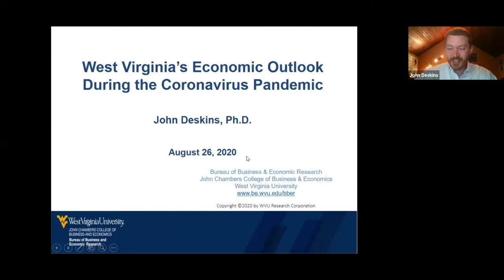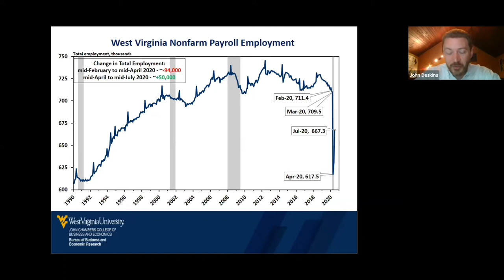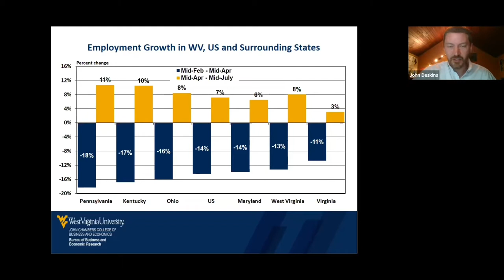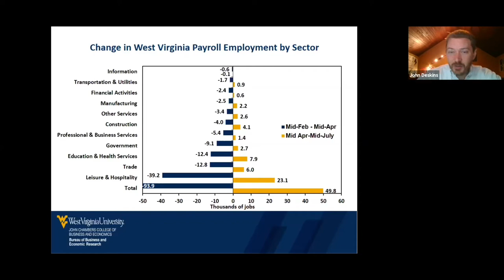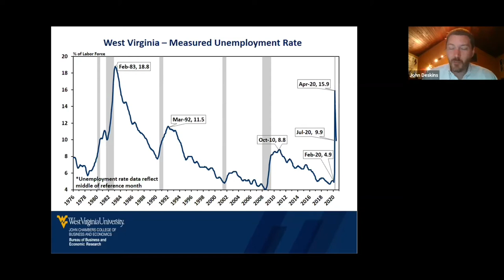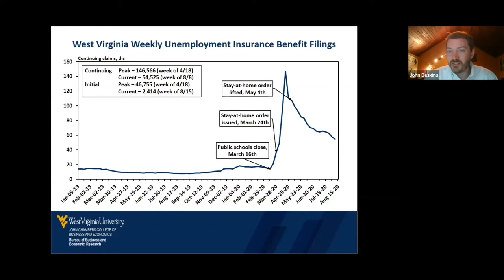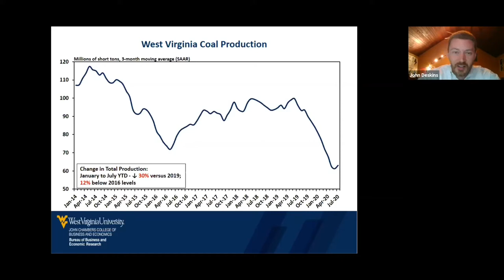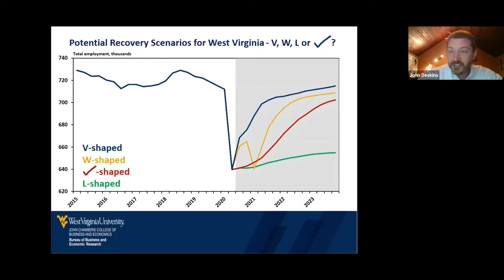Virtual Learning Lab: Economic Panel with John Deskins & Tom Barkin | Morgantown Area Partnership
Businesses large and small face challenges and uncertainty during the current pandemic.  What is the status of the current economy?  What does economic recovery look like?  Join the Morgantown Area Partnership for an Economic Panel with the experts.  The panel will be followed by a live Q&A session moderated by Russ Rogerson, President & CEO of the Partnership.

JOHN DESKINS, Director - Bureau of Business and Economic Research, WVU John Chambers College of Business and Economics

John Deskins serves as Assistant Dean for Outreach and Engagement, Director of the Bureau of Business & Economic Research, and as Associate Professor of Economics in the College of Business & Economics at West Virginia University. He leads the Bureau's efforts to serve the state by providing rigorous economic analysis and macroeconomic forecasting to business leaders and policymakers across the state. He received his PhD in Economics from the University of Tennessee.

Deskins' academic research has focused on economic development, small business economics, labor force participation, rural economic development, West Virginia economy,  and government tax and expenditure policy, primarily at the US state level. He has served as principal investigator or co-principal investigator on more than $1 million in funded research.

THOMAS I. BARKIN, President and CEO - Federal Reserve Bank of Richmond

Tom Barkin is the president and chief executive officer of the Federal Reserve Bank of Richmond.

In this role, he is responsible for monetary policy, bank supervision, payment services, and the Fed's National IT organization. He serves on the Fed's chief monetary policy body, the Federal Open Market Committee. He is 'on the ground' continually in the Fed's Fifth District, which covers South Carolina, North Carolina, Virginia, DC, West Virginia and Maryland, and has brought real focus to the less prosperous parts of that district.